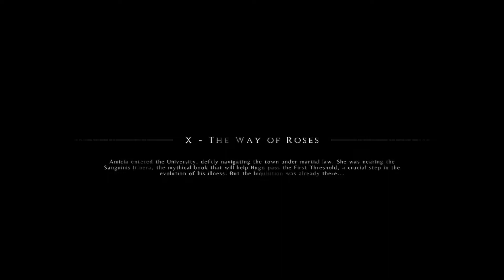A PLAGUE TALE INNOCENCE Walkthrough Gameplay Hindi Chapter 10 - The Way Of Roses